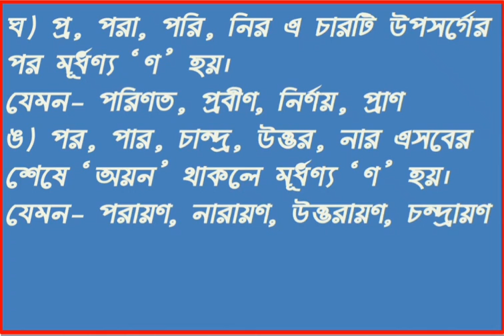বাংলা ব্যাকরণ| ভাষা| ণ-ত্ব বিধান| Mss ps